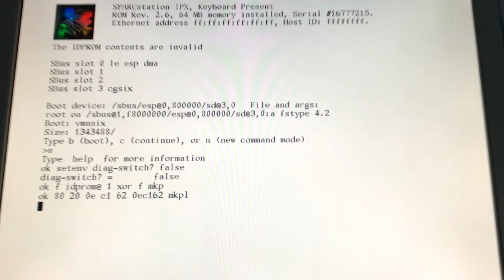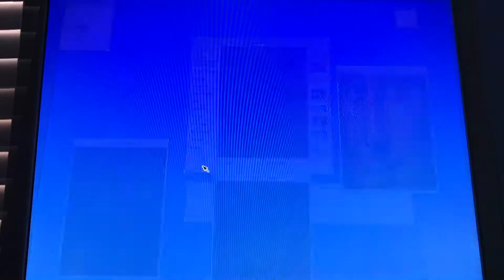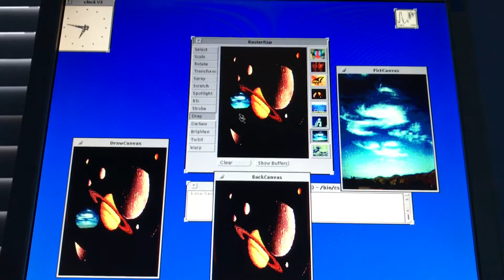Giving My Sun SPARCStation IPX It’s NVRAM Memory Back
Reprogramming the NVRAM in my SPARCStation IPX after receiving a rebuilt NVRAM with new battery from Glitchworks. I demo a random app in SunOS 4 at the end. Music is “Sun SPARCStation” by Curb Cobain